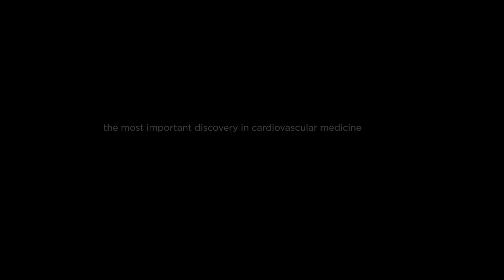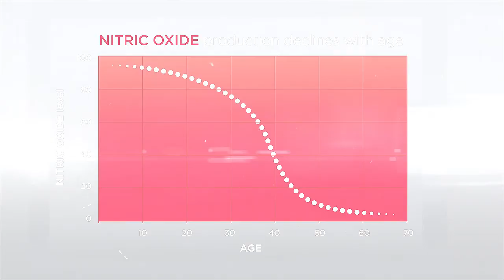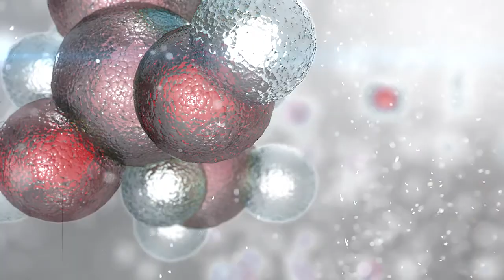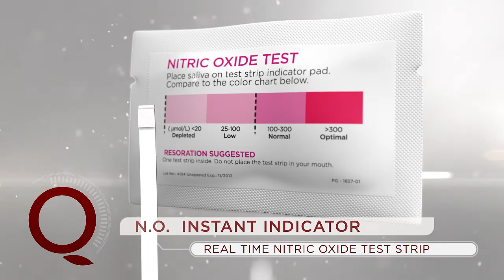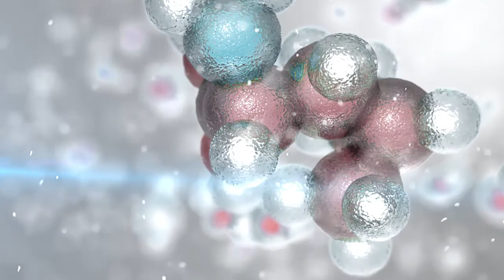Discover PRIME - Nitric Oxide ACTIVATOR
The Miracle Molecule

 Nitric Oxide, also known as N-O, is a truly a miracle molecule. It is a gas, naturally produced throughout the body, but in a remarkable discovery scientists proved that it acts as a messenger enabling several processes critical for health.

 Perhaps its most important role is its communication in the vascular system. When produced, it sends a message to the blood vessels to relax and expand, or dilate. Thus the end result of N-O production is increased blood flow or better circulation, making it literally the key to healthier living. Improved circulation means more oxygen and vital nutrients being distributed to muscles, organs and tissues.

 The amazing power of this messenger gas has made our understanding of this molecule worthy of a Nobel Prize, and has quickly become one of the world's most exciting, most studied molecules. In the past 5 years there have been over 100,000 papers published furthering our understanding of this miracle molecule.

 PRIME Nitric Oxide Activator

 The only product using state-of-the-art technology to restore Nitric Oxide production through all the known pathways, not just l-arginine.

 As you age, your body's ability to produce beneficial levels of N-O also decreases. This is because as you get older, so does your endothelium. When your body produces less N-O, then your arteries stiffen and narrow. This can lead to a number of serious health concerns including elevated blood pressure, heart disease, stroke, chronic inflammation and decreased sexual function.

 Qivana created a strategic partnership with world-leading scientists and laboratories to create an advanced technology for delivering the most powerful Nitric Oxide product on the market. Using a proprietary method, our laboratories tested hundreds of herbs, botanicals and foods to determine the best building blocks for N-O potential.

 The result? We carefully selected a few ingredients to create the most powerful, potent and broad spectrum N-O formula on the market. Qivana is the first company to introduce a N-O producing supplement that provides your body with multiple building blocks to boost N-O production, not just l-arginine.

 PRIME N-O Activator Benefits

 Slow Aging Processes with Nitric Oxide

 If you could live life every day feeling 10 years younger, why wouldn't you? Nitric Oxide is the key to helping you do just that -- living 10 years younger. Research has shown that your ability to produce Nitric Oxide decreases with age. But the benefits of restoring healthy levels of Nitric Oxide have astounding health benefits:

 ·         Improves circulation -- sends a signal for arteries to relax and expand
 ·         Maintains healthy blood pressure levels
 ·         Combats premature cardiovascular aging
 ·         Supports normal sexual function
 ·         Supports brain cell communication, memory and healthy cognition

 By age 40, you produce half of the Nitric Oxide you did at age 20!